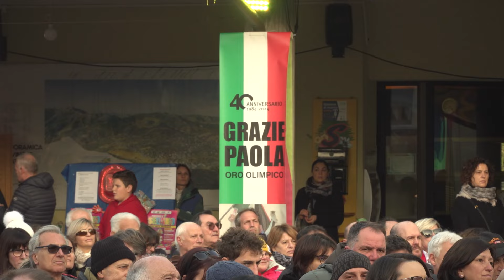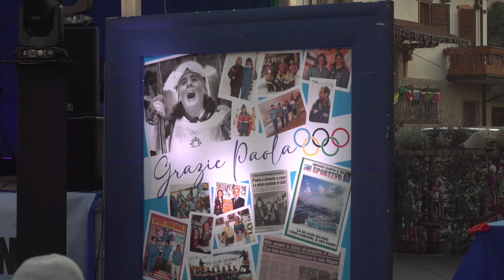I 40 anni dell'Oro di Sarajevo festa a Selvino per Paola Magoni